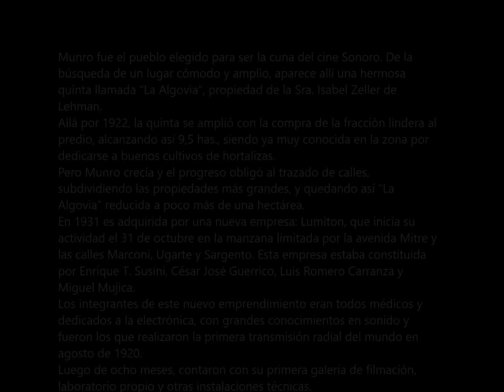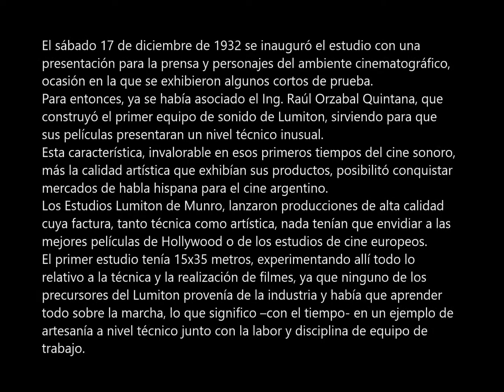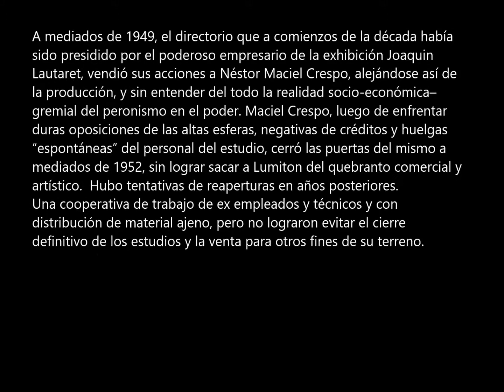Estudios Lumiton Historia del Cine en el Barrio de Munro